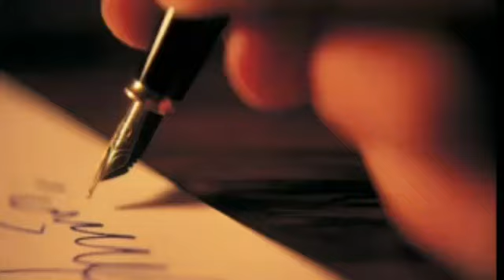Vaqif Məmmədov__Bilmirdim__Safura Salmanqızı